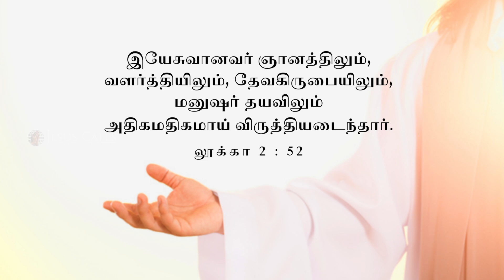கைவிடப்படமாட்டீர்கள்; தேடிக்கொள்ளப்படுவீர்கள் | Samuel Dhinakaran | Today's Blessing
தேவ தயவு உங்கள்மேலிருக்கும்போது, ஜனங்கள் உங்களை கனம்பண்ணுவார்கள்; உங்களுக்கு மதிப்பு கொடுப்பார்கள்; உங்களை நேசிப்பார்கள். இந்தக் கிருபைக்காக நீங்கள் எப்போதும் தேவனுக்கு நன்றியறிதலுள்ளவர்களாயிருக்கவேண்டும். இன்றைய வாக்குத்தத்த செய்தியை பார்த்து இந்த ஆசீர்வாதத்தை பெற்றுக்கொள்ளுங்கள்